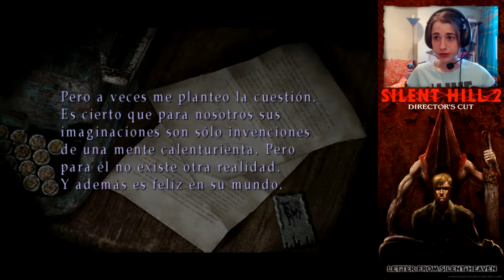Silent Hill 2 Director's Cut - Parte 6 - Hospital Brookhaven